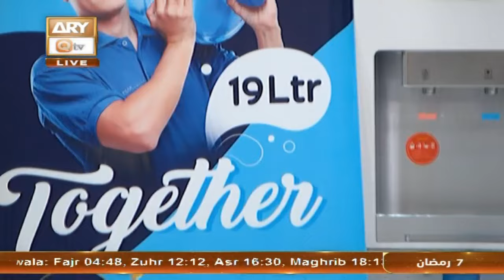Dahan Main Zuban Tumhare Liye | Rehmat e Sehr - 18 March 2024 - Shan e Ramzan | ARY Qtv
Host: Syed Imran Wadood

Judges: Shahid Masroor, Rizwan Zaidi, Ashkar Dawar